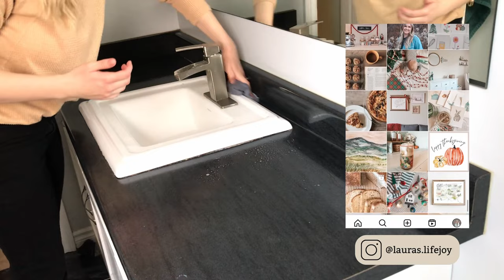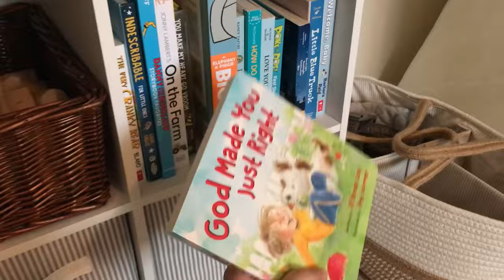New Year Reset & Deep Clean | 2024 *entire* home deep clean & reset w/ me!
This new year reset and deep clean needed to happen! Join me as I clean our home and kickstart the New Year with a fresh and organized space. I also share some encouragement in this video about finding JOY in the mundane, and hope it brings you some inspiration and gentle motivation as we seek to take care of our homes.

🌼 My NEW Alphabet Flashcards

FAVORITE CLEANING PRODUCTS:
Dyson Vacuum
Seventh Generation Bathroom Cleaner
Microfiber Cloths
Kitchen Cloths

CHAPTERS:
00:00 Introduction
00:56 Coffee Bar Clean
02:43 Bathroom Cleaning
06:02 Finding Joy
10:06 Nursery
11:32 Laundry
12:15 Kitchen Tidy
14:41 Daily Tasks
14:54 Vacuuming
15:20 Fresh & Clean